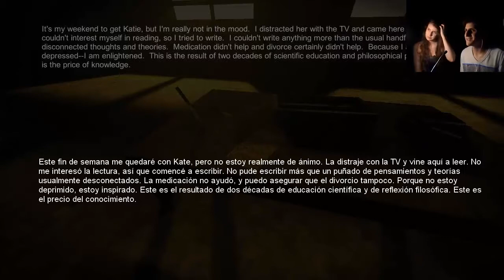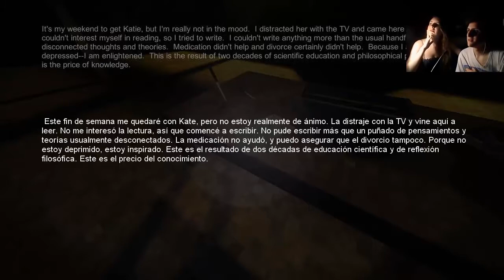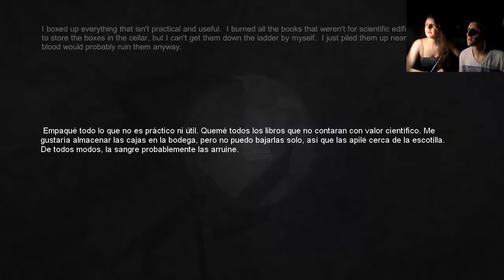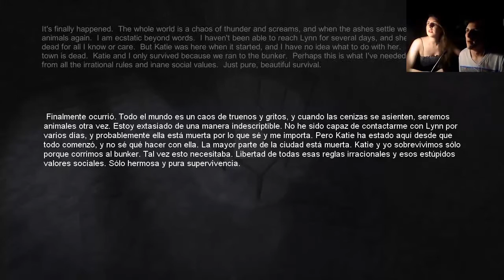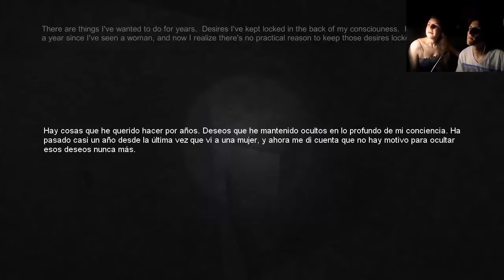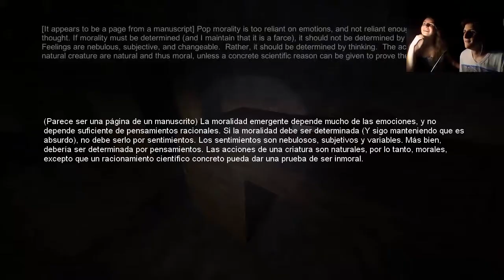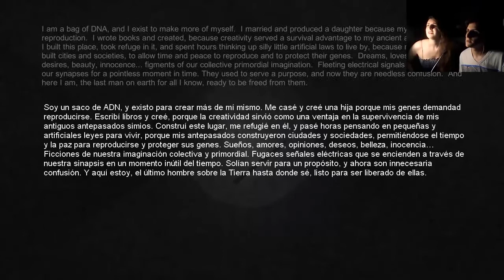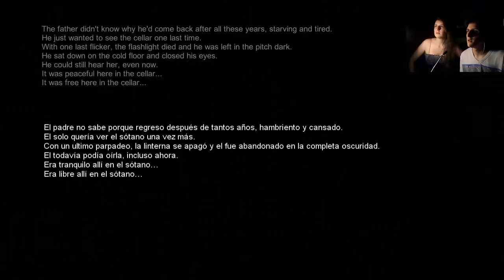Fingerbones - En la piel de un loco en el apocalipsis